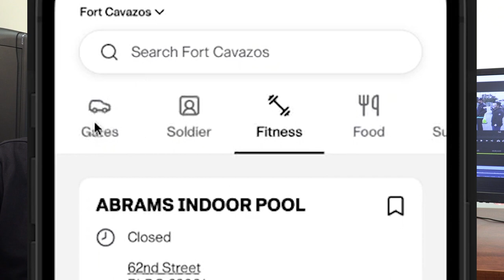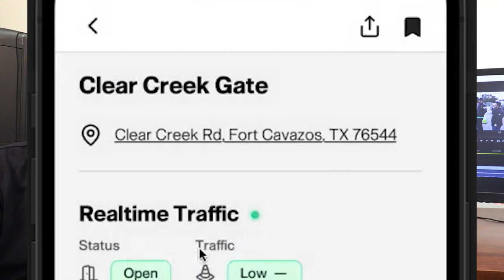Meade Week Oct. 20, 2023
Friday was such a busy day on Fort Meade that we had to push Meade Week to Monday.  On this edition, highlights from the Community Resiliency Fair,
the Air Force Academy Falconry Team visits, and the Army is testing a new app.  These stories and more on Meade Week!